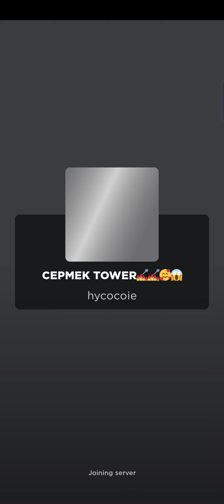Review Game Roblox Cepmek Tower